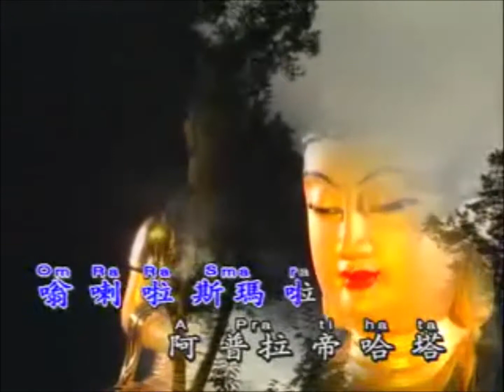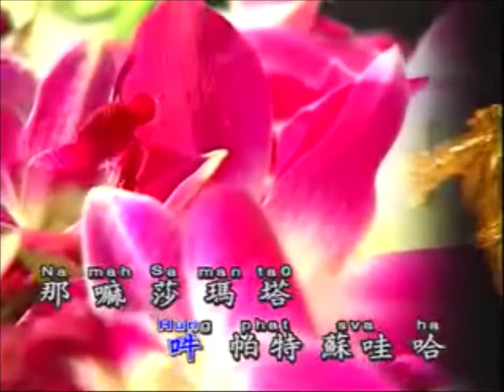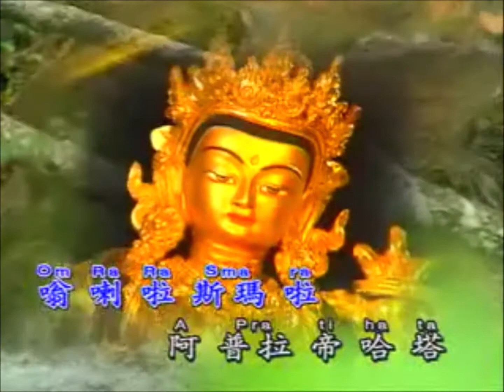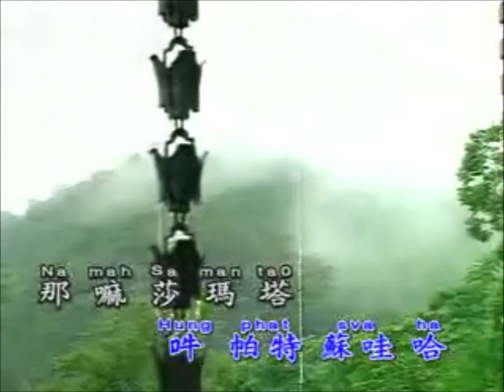‎慧律法師1